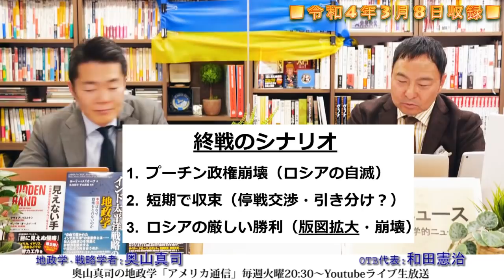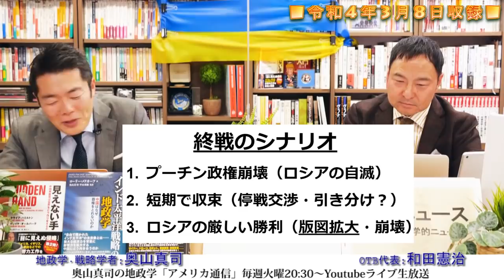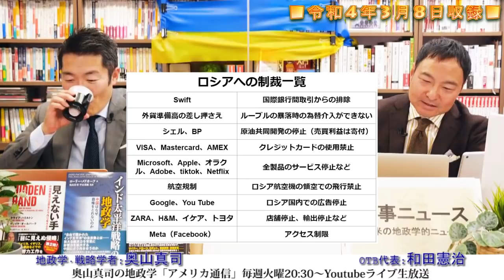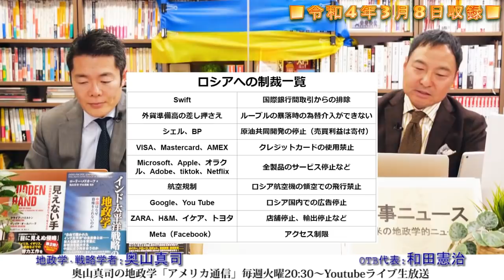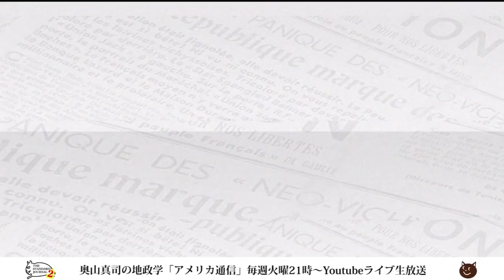ウクライナ戦争、プーチンの考える勝利とは？～考えられうる終戦のシナリオ～｜奥山真司の地政学「アメリカ通信」